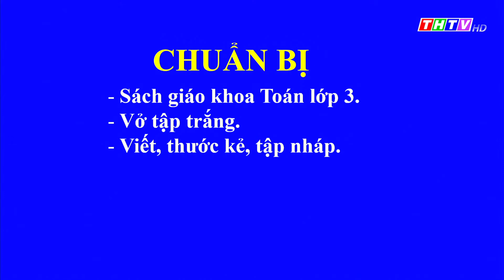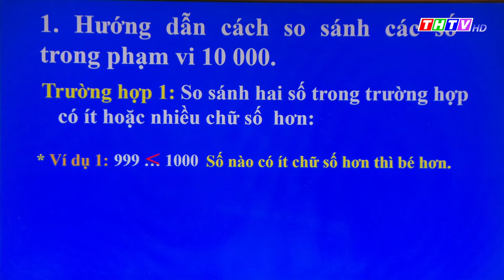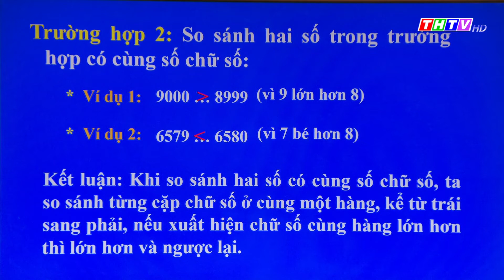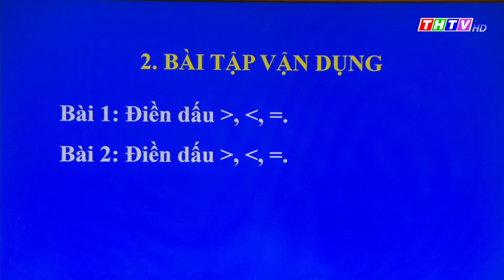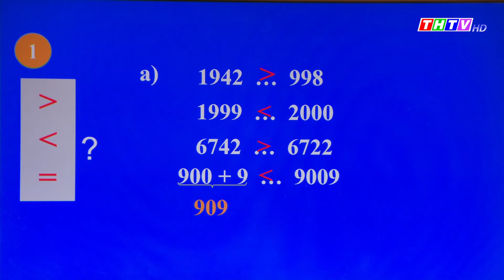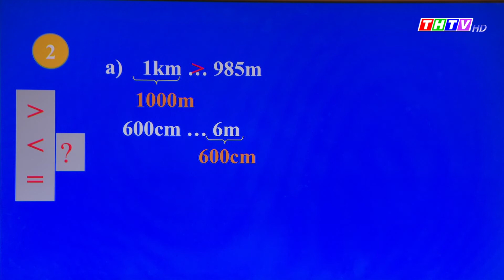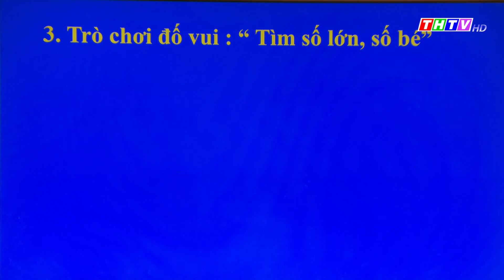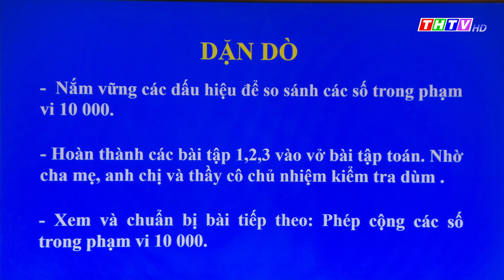Bài: So sánh các số trong phạm vi 10000|Toán lớp 3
Cô Nguyễn Thị Lệ - Trường TH Long Vĩnh C, Huyện Duyên Hải